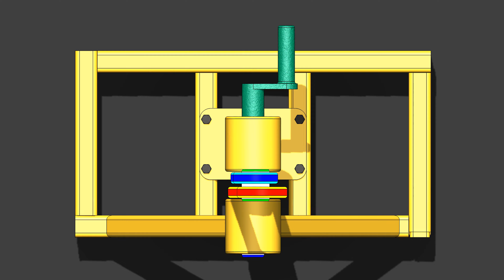(21/1000)🔝Mechanical mechanism animation 4K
Mechanical mechanism animation. High quality.